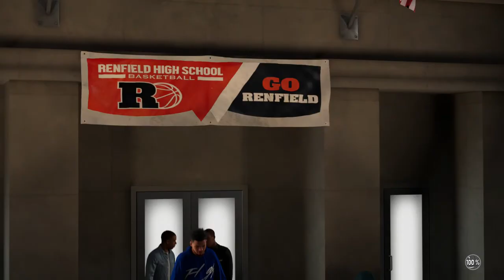NBA 2K21 Career Mode EP 2 Good Tape For RECRUITERS vs Foxes! GAMEPLAY + CUTSCENES Influential Gaming